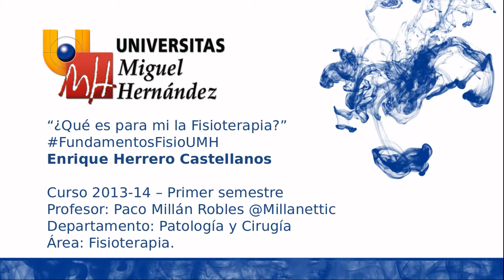VTI038 Mi Visión de la Fisioterapia FundamentosFisioUMH (umh1721 2013-14)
Mi Visión de la Fisioterapia FundamentosFisioUMH.

Video-Tutorial Individual de opinión propia sobre la Fisioterapia. Estudiante: Enrique Herrero Castellanos. Asignatura Fundamentos de Fisioterapia en la Universidad Miguel Hernández. 2º de Grado en Fisioterapia. Curso 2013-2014. Trabajo que forma parte de la Evaluación Continua de la Asignatura. El material y los contenidos expuestos deben entenderse dentro de un contexto de autoaprendizaje y de ser un trabajo que se evalúa y puntúa por el profesor tras su entrega. Debe tomarse como un proceso de trabajo del criterio personal y la crítica constructiva del conocimiento realizado por los estudiantes, con lo que puede contener alguna incorrección. Durante la visualización y creación de una opinión sobre el trabajo, se ruega la comprensión de estos aspectos y valorar que los estudiantes se expongan a una evaluación abierta en internet de sus trabajos audiovisuales de la asignatura. Puede o no ser correcto algún extremo de la información contenida en este vídeo, con lo que el verdadero valor reside en la exposición de los estudiantes a nuevas formas de comunicación utilizando internet y las nuevas formas de comunicación profesional, que en un futuro podrán ser mucho mejores al comenzar a trabajar en la propia Universidad aspectos valiosos para el futuro laboral de cada estudiante.